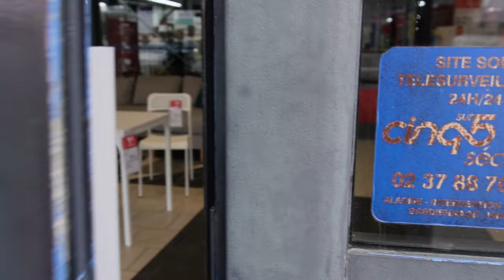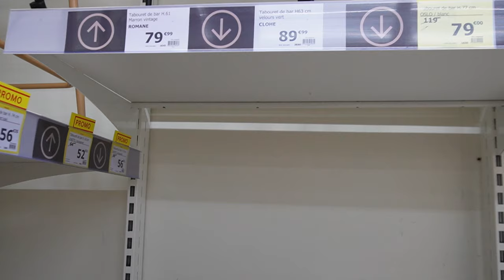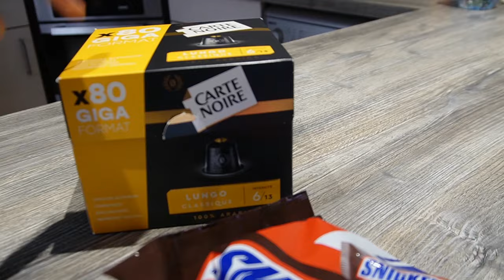La nouvelle DECO du salon me laisse perplexe !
La nouvelle DECO du salon me laisse de GROS doute !